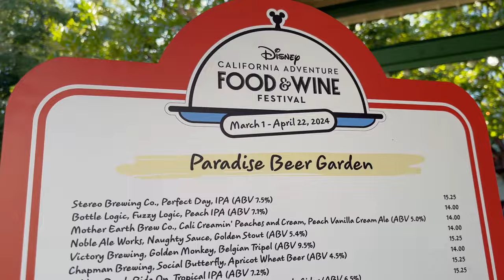Disney Day | Minnie's VLOG 2238